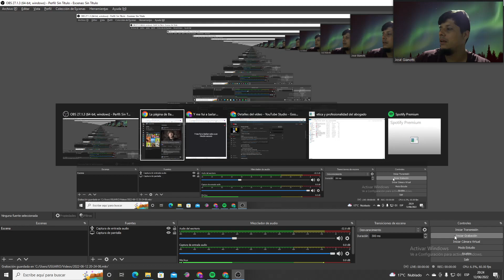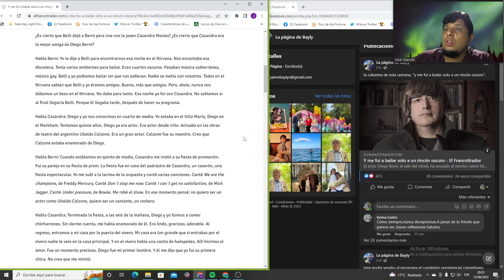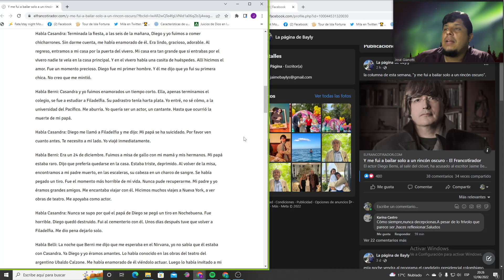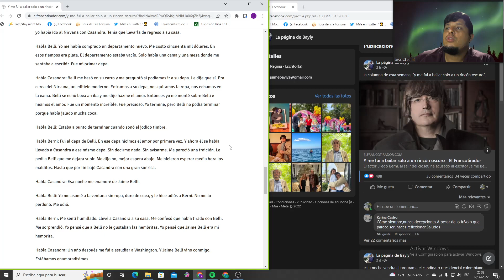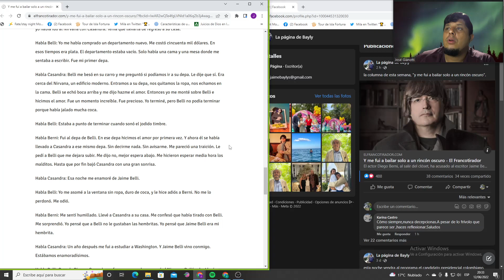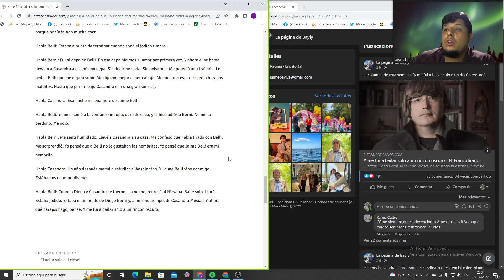Jaime Bayly : Y me fui a bailar solo a un rincón oscuro